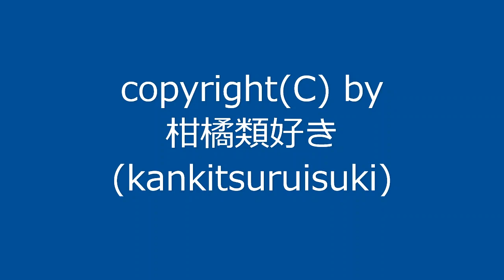曲名：『3拍子その1』 / Original Music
1曲できたのでUPします。

↑こちらの『改3拍子その1』になります。